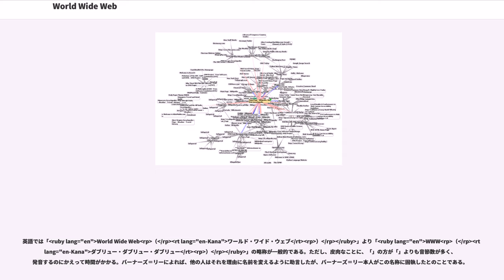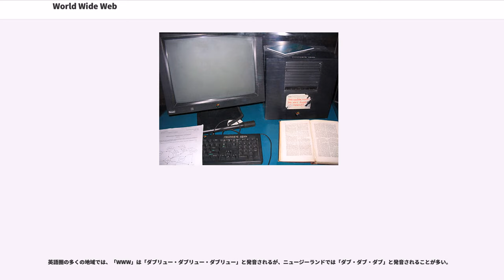World Wide Web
（ワールド・ワイド・ウェブ、略名：WWW）とは、インターネット上で提供されているハイパーテキストシステムである。、ウェブ、（ダブリュー スリー）とも呼ばれる。俗には「インターネット」という表現がワールド・ワイド・ウェブを指す場合もある。

ワールドワイドウェブではドキュメント（ウェブページ）の記述には主にHTMLやXHTMLといったハイパーテキストの記述言語が使用される。ワールドワイドウェブで使われるハイパーテキストとは、文書中に別の文書のURLへの参照を埋め込むことで（これをハイパーリンクと呼ぶ）インターネット上に散在する文書同士を相互に参照可能にするシステムである。閲覧者は表示している文書中でハイパーリンクが付された箇所をクリックやタップなどする事でハイパーリンク先の文書を表示させることができる。

世界中に張り巡らしたような、文書間のつながり方が蜘蛛の巣を連想させることから、世界に広がる蜘蛛の巣を意味する「」と名付けられた。尚、蜘蛛の巣は現実のケーブルの配線を表しているわけではない。HTMLの記述方式は比較的単純なため、急速に広く普及した。

ワールドワイドウェブにアクセスするためのソフトウェア（ユーザーエージェント）は WWW クライアントと呼ばれる。そのうち、利用者による閲覧を目的としたものは特にウェブブラウザ（WWW ブラウザ、あるいは単にブラウザ）と呼ばれる。また、ワールドワイドウェブのサービスを提供するソフトウェアを「WWWサーバソフトウェア」あるいは単に「ウェブサーバ」という。

ポータル検索エンジンとウェブディレクトリの出現により、ワールドワイドウェブは徐々にその真価を発揮し始めた。数学的な理論に基礎付けられたウェブページの順位決定法を実用化することによって、検索エンジンの首座は一気呵成に確定した。それとは対照的に、すべての分野に亘って個々の事例の集積を要するウェブディレクトリの作成は、継続的で地道な作業によって成し遂げられる辞書の編纂と似ている。前者が数学的手法に依存しているのに対し、後者は分類学的手法によっている点が対照的である。

World Wide Webが実装するハイパーテキストの思想はザナドゥ計画に起源を持ち、その仕様はザナドゥ計画の縮小版とも説明される。

ハイパーテキストの思想自体は1945年に発表されたMemexと、1959年に開発が開始されたoN Line System、1960年に開始されたザナドゥ計画に起源を持つが、World Wide Webの直接の起源については1980年にティム・バーナーズ＝リーがロバート・カイリューと構築した （エンクワイア）に遡ることができる。その名称は「エンクワイア・ウィズィン・アポン・エブリシング」というビクトリア朝時代の日常生活のハウツー本に由来していて、バーナーズ＝リーが幼少のころを思い出して付けたものである。それは現在のウェブとは大分違うが、根本的なアイデアの多くを含んでおり、更にはバーナーズ＝リーの WWW 後のプロジェクトである セマンティック・ウェブ の考え方をも含んでいた。しかし、 は一般に公表されるまでには至らなかった。

1989年3月、欧州原子核研究機構 (CERN) のティム・バーナーズ＝リーは「」（情報管理: 提案）を執筆し、 を参照しつつさらに進んだ情報管理システムを描いた。彼は1990年11月12日、 をより具体化した提案書「」を発表した。実装は1990年11月13日から開始され、バーナーズ＝リーは最初のウェブページを NeXTワークステーション上に置いた。

その年のクリスマス休暇の間に、バーナーズ＝リーは WWW に必要な全ツールを構築した。世界初のウェブブラウザ（ウェブエディタでもある）と世界初のWWWサーバである。

1991年8月6日、彼は プロジェクトに関する簡単な要約をcodice_1ニュースグループに投稿した。この日がWWWがインターネット上で利用可能なサービスとしてデビューした日である。

ハイパーテキストの概念は1960年代にまで遡ることができる。テッド・ネルソンのザナドゥ計画、ダグラス・エンゲルバートの (NLS) などである。ネルソンもエンゲルバートも、ヴァネヴァー・ブッシュのマイクロフィルムベースの夢の装置 の影響を受けたものであり、 は1945年の論文「」で描かれている。

バーナーズ＝リーのブレイクスルーはハイパーテキストとインターネットを結合したことである。彼は著書「」の中で、このふたつの技術...